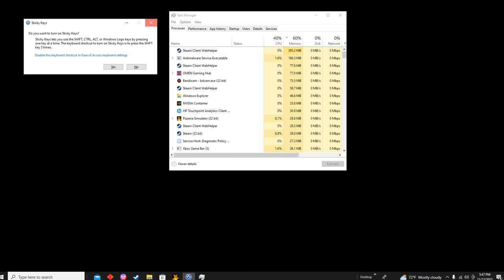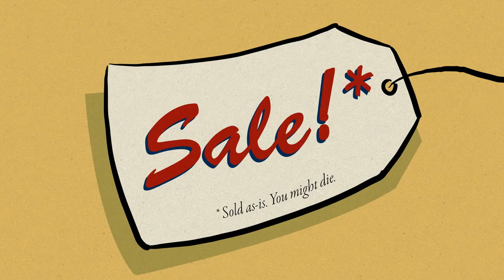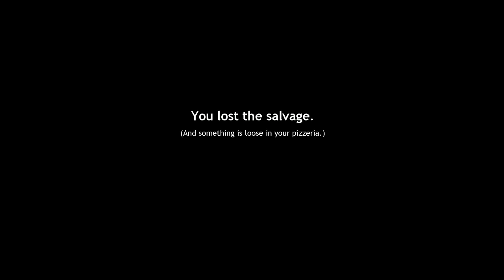#1 Freddy Fazbear Pizza Simulator Day 1